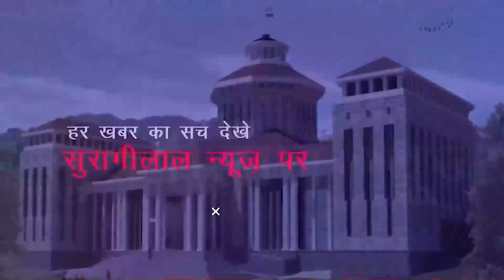शाम के मुख्य समाचार || UTTARAKHAND BULLETIN || 19-05-2022 || सुरागीलाल न्यूज़ चैनल